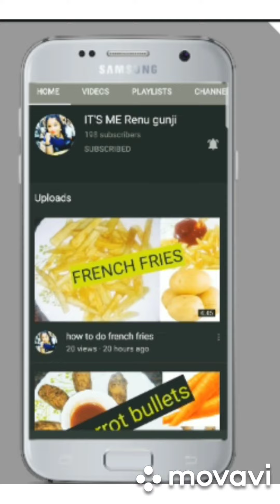small girl Comedy videos | dance | funny videos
comedy videos